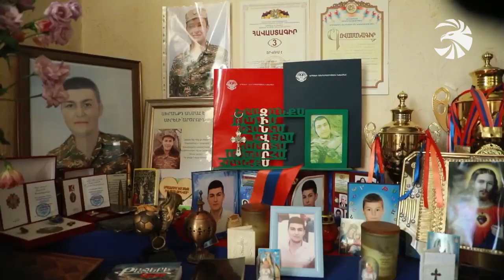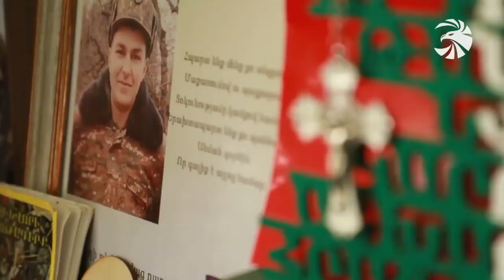Լույս աշխարհ է եկել պատերազմում անմահացած Արծրուն Հակոբյանի եղբայրը